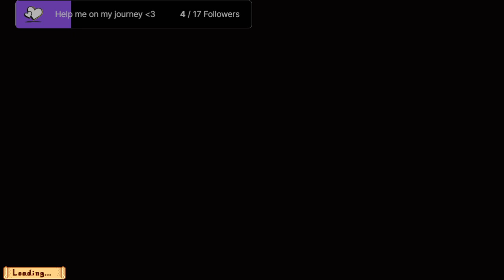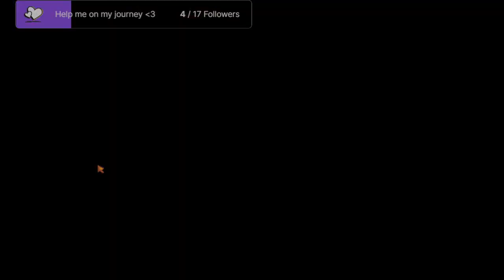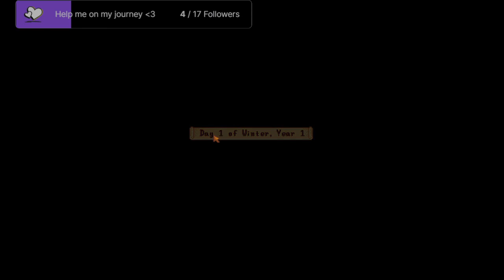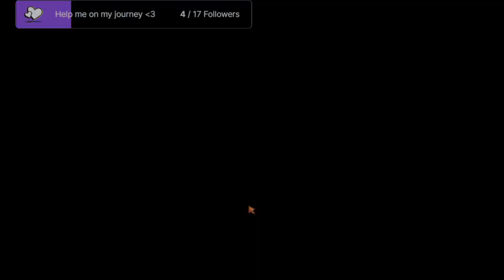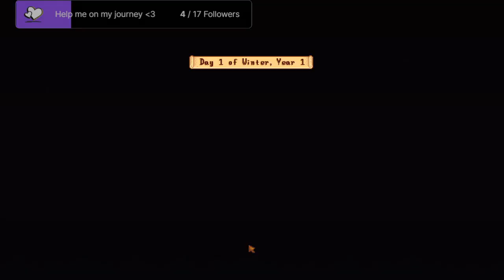Stardew Valley #3 / Mini-harp and Abigail - Shocked by Maru - New girlfriend!!!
No cam / No commentary